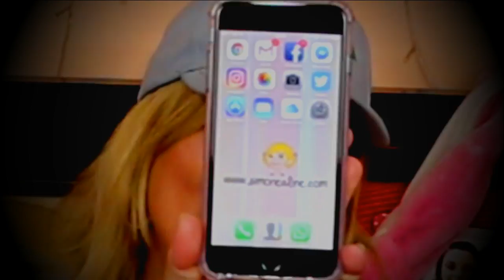COMPRINHAS NO PARAGUAI E ARGENTINA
Quer saber o preço das coisas lá no Paraguai e na Argentina pra saber se vale a pena? Vem que eu te  mostro tudo o que comprei por lá, e te conto quanto foi! ;)